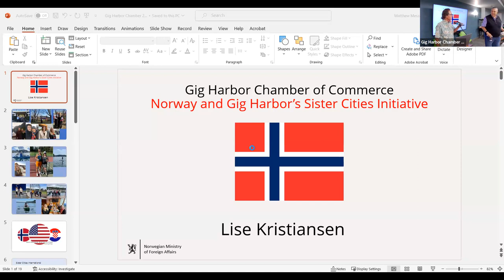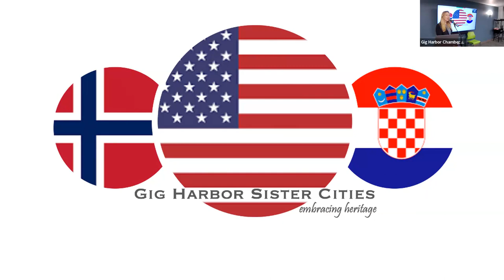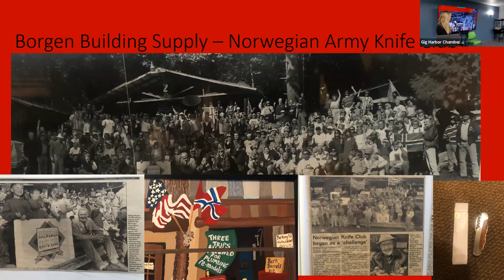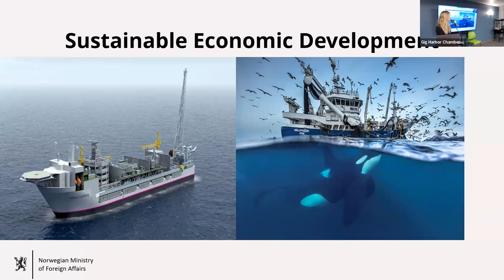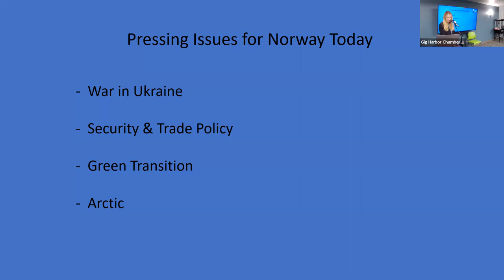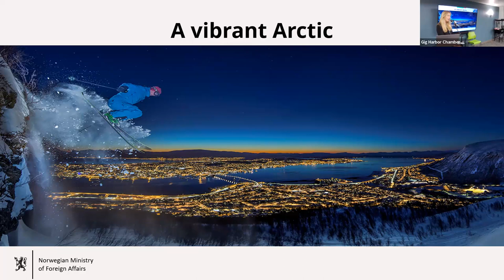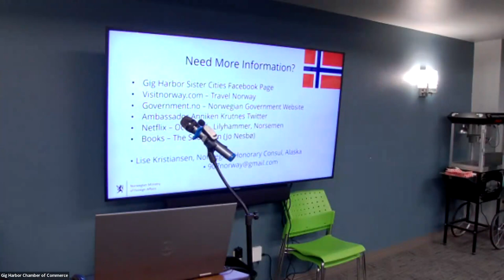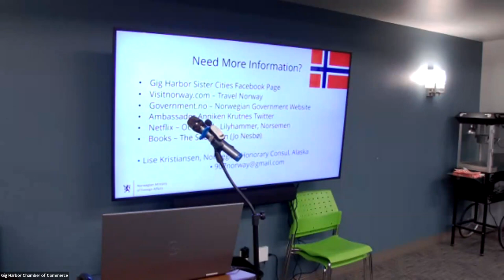Public Affairs Forum: Norwegian Honorary Consulate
Join us for our weekly Public Affairs Forum with the Norwegian Honorary Consulate for Alaska, Lise Kristiansen.

We are happy to continue this valuable program bringing public officials to the community providing important information that matters.

These hybrid events are being held online via Zoom and in-person at Gig Harbor Court Theater Room (3213 45th St. Ct., Gig Harbor, WA 98335) every Thursday from 8:00am to 9:00am.

and scroll down to see upcoming speakers.